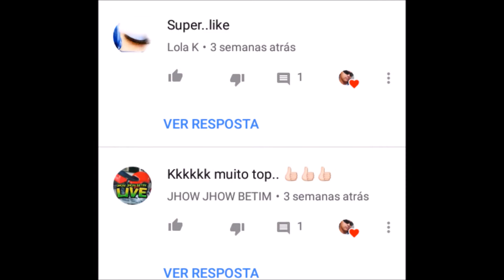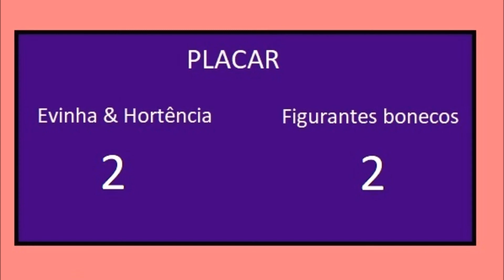Evinha Selfies - Entrevista com Hortência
Evinha Seifies tem a honra de entrevista e desafiá-la a um desafio na quadra de basquete.A ex-jogadora de basquete é considerada um dos maiores nomes do esporte nacional, Hortência Marcari